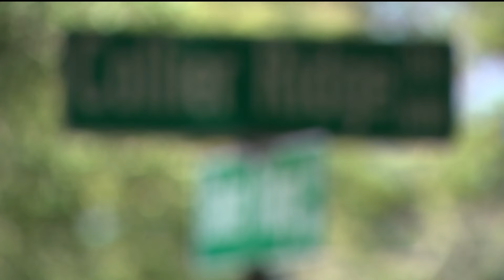Storms leave at least one dead, wipe out power | Team coverage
Tuesday night's storms left at least one individual dead and left thousands without power. Georgia Power is still working to restore power.